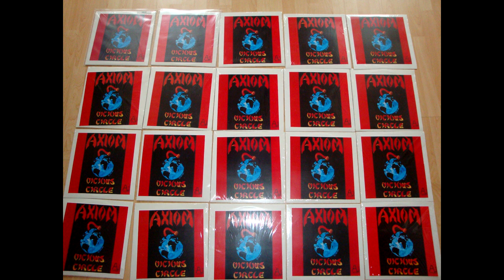Axiom - The Witching Hour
Axiom released in 1990 a pretty rare CD called 'Vicious Circle'. Along this CD they also released a promo EP called 'Vicious Circle' with 4 tracks from the CD.
Rumours say that 500 EPs have been made and only 100 have a color inlet.

As always support Music and the Artist! Not Rumors, Not liars, Not betrayers and Not Bootleggers!